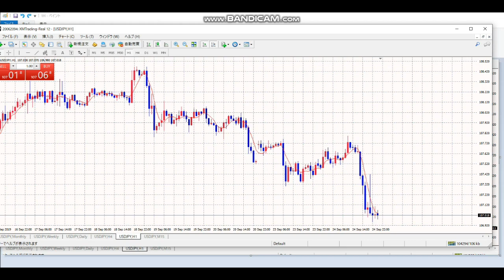【毎日FX】売りでとって、横ばいに。